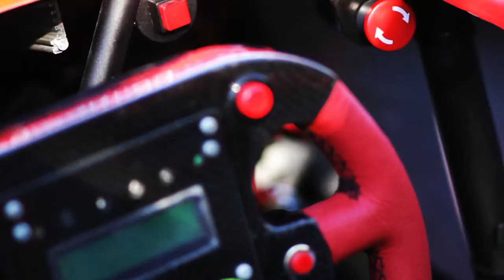SGT formule E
Teaser pripravovaného dokumentu o slovenskom prototype elektrickej formule.